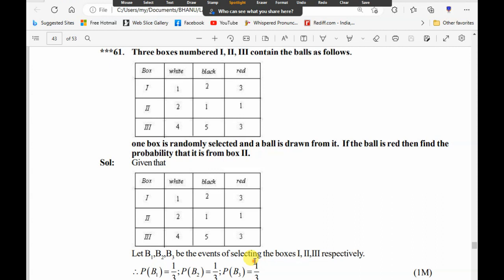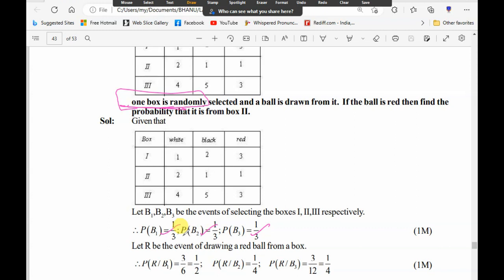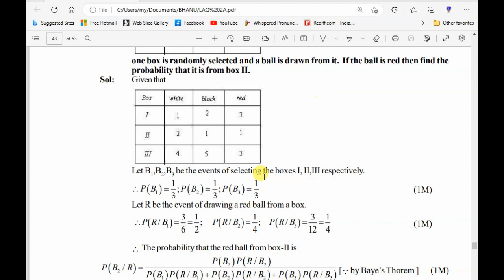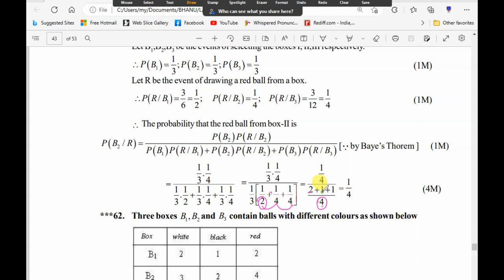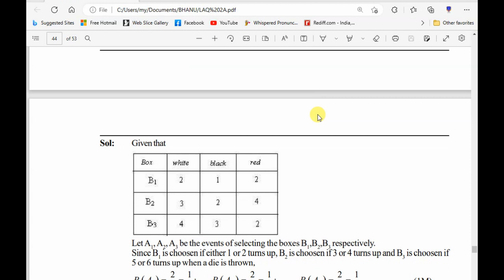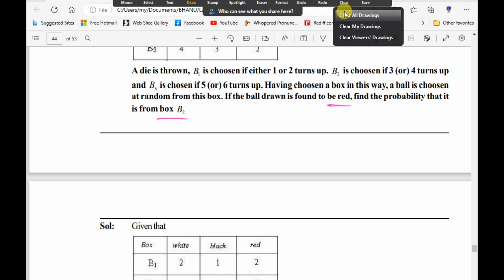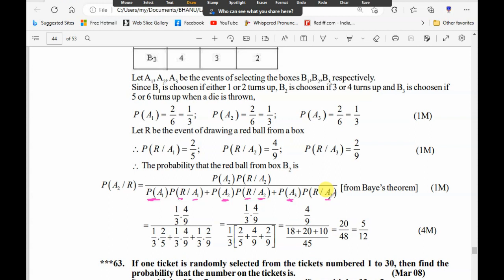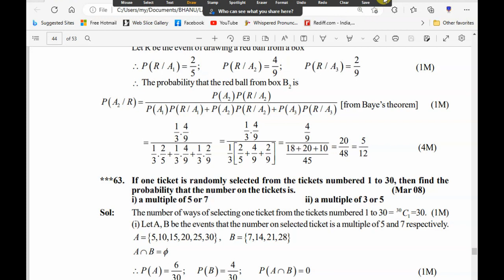Three boxes numbered I, II, III contain t is and a ball is drawn from it. If that it is from box II.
Probability is a fascinating subject that has practical applications in numerous fields, including science, engineering, economics, and many others. It is the branch of mathematics that deals with the study of random events, and it has many real-world applications. In this video, we will explore the concept of conditional probability, which is the probability of an event occurring given that another event has already occurred. Specifically, we will look at the following problem:

Three boxes numbered I, II, III contain the balls as follows. Box I has two white balls and one red ball, Box II has two red balls and one white ball, and Box III has three white balls. One box is randomly selected, and a ball is drawn from it. If the ball is red, then find the probability that it is from Box II.

We will use a variety of probability concepts and tools to solve this problem, and we will explain each step of the process in detail.

Problem Statement:

The problem we are trying to solve can be stated as follows: We have three boxes labeled I, II, and III, which contain a certain number of balls. Box I has two white balls and one red ball, Box II has two red balls and one white ball, and Box III has three white balls. We randomly select one of the boxes, and then we draw a ball from that box. If the ball we draw is red, what is the probability that it came from Box II?

Solution:

To solve this problem, we will need to use a few probability concepts and tools. First, we need to understand the concept of conditional probability, which is the probability of an event occurring given that another event has already occurred. We will also need to use Bayes' theorem, which is a formula that helps us calculate conditional probabilities.

Step 1: Determine the Probability of Selecting Each Box

The first step in solving this problem is to determine the probability of selecting each box. Since we are randomly selecting one of the three boxes, the probability of selecting each box is equal to 1/3. Therefore, the probability of selecting Box I is 1/3, the probability of selecting Box II is 1/3, and the probability of selecting Box III is 1/3.

Step 2: Determine the Probability of Drawing a Red Ball

The second step is to determine the probability of drawing a red ball. To do this, we need to calculate the probability of drawing a red ball from each box and then use the law of total probability to find the overall probability of drawing a red ball.

The probability of drawing a red ball from Box I is 1/3, since there is one red ball out of a total of three balls in the box.

The probability of drawing a red ball from Box II is 2/3, since there are two red balls out of a total of three balls in the box.

The probability of drawing a red ball from Box III is 0, since there are no red balls in the box.

To find the overall probability of drawing a red ball, we use the law of total probability, which states that the probability of an event occurring is equal to the sum of the probabilities of the event occurring given each possible condition. In this case, the event we are interested in is drawing a red ball, and the possible conditions are selecting each of the three boxes. Therefore, the overall probability of drawing a red ball is:

P(Red) = P(Red|Box I) * P(Box I) + P(Red|Box II) * P(Box II) + P(Red|Box III) * P(Box III)